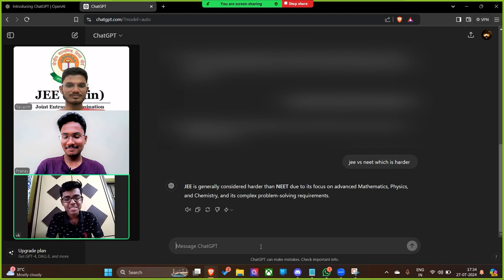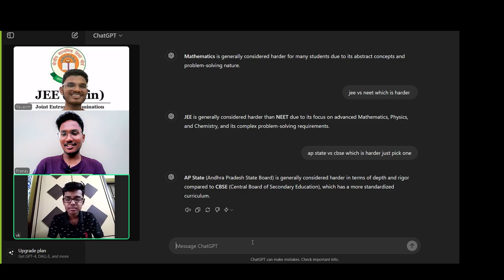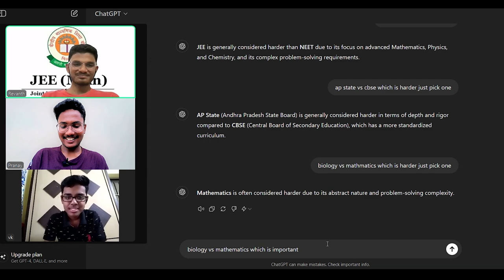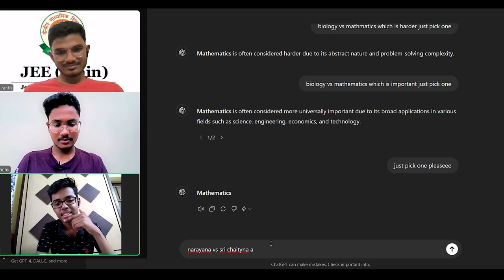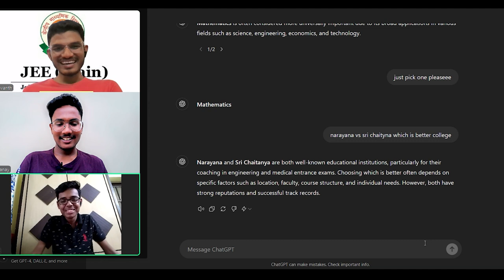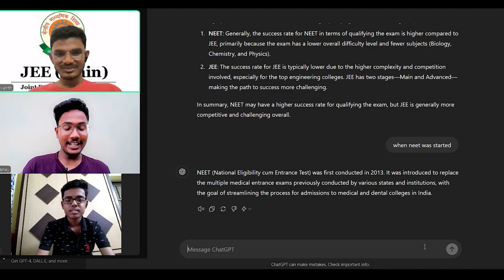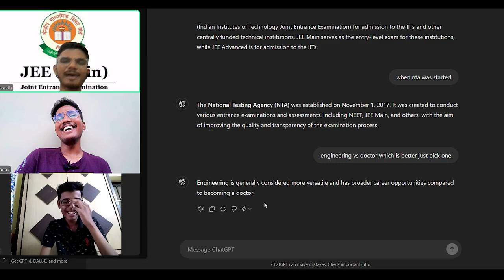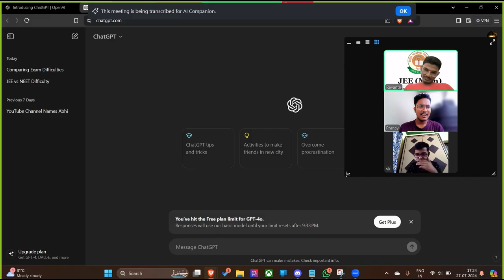Chatgpt emi anadhi ante...! 😁😂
We tried a new thing here, tell about it comment section.